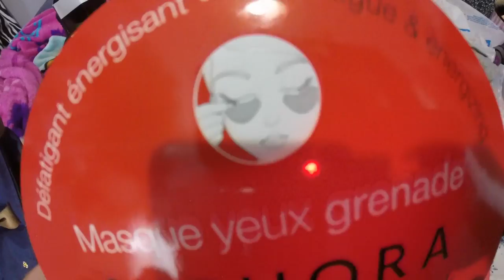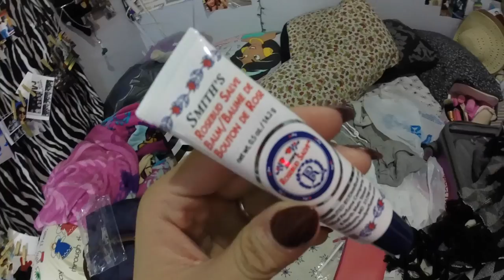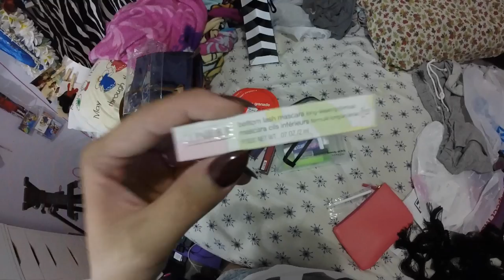SEPHORA HAUL + HANGINGWITHHALES | ksmakeupyourface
Please keep Haley in your thoughts during this hard time! sending love her way xx

Products Mentioned:
Sephora TSA Bag
Sephora Pomegranate Eye Mask
Sephora Pomegranate Face Mask
Smith's Rose Bud Salve Lip Balm
Shiseido Eyelash Curler
Urban Decay Matte Lipstick in 1993
Urban Decay Matte Lipstick in Bad Blood

xx kelsey